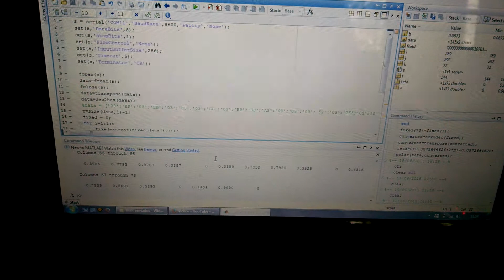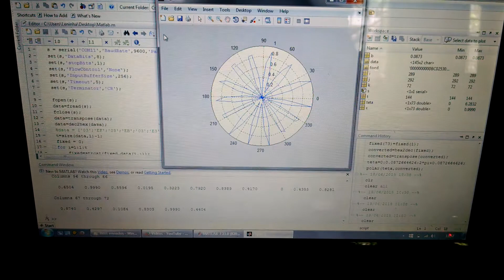Using dsPIC to obtain a radiation diagram from an antenna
This is the first part where I am testing the device and the code I wrote for it.
The next step is to attach the antenna into the board and plot its radiation diagram in matlab